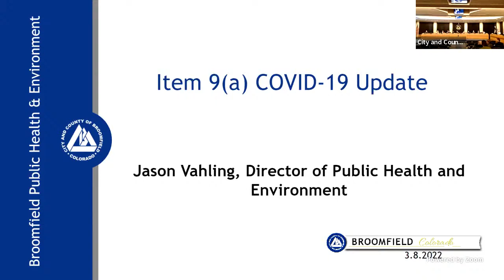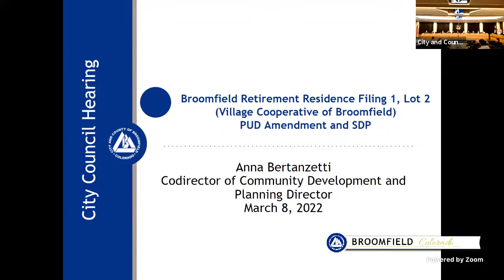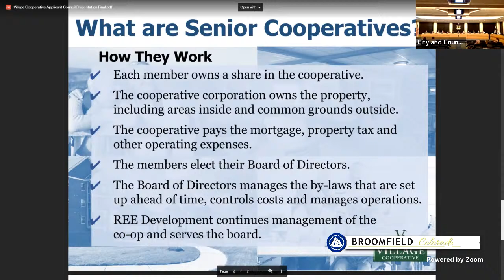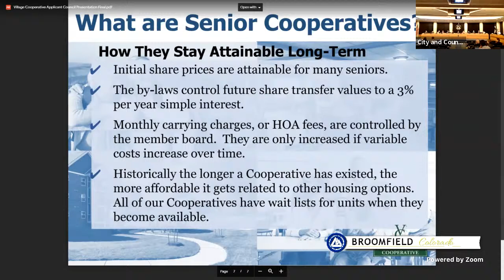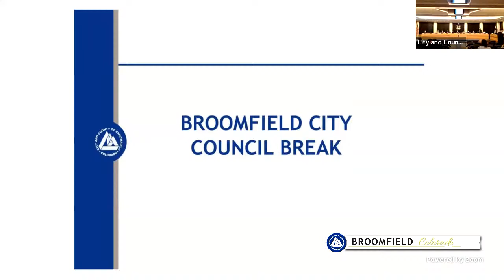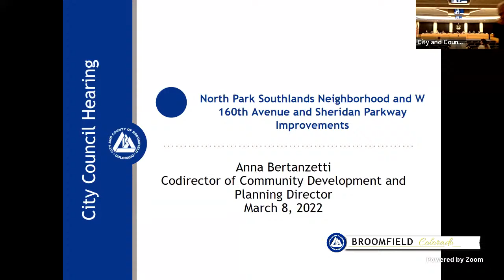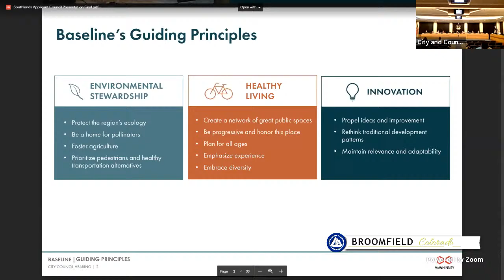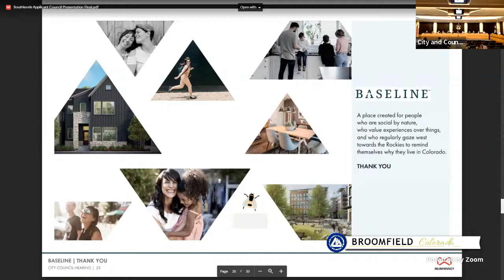City Council Sessions